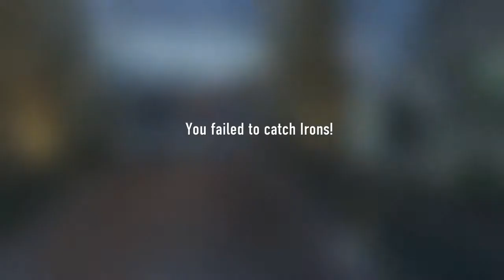Advanced warfare the ending i feel at peace i ate a chorizo and egg burrito to celebrate